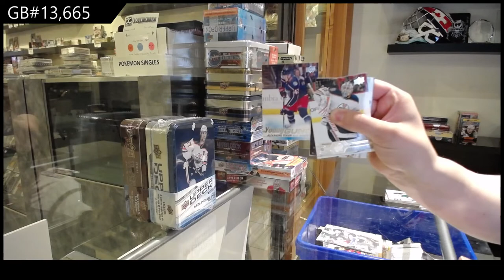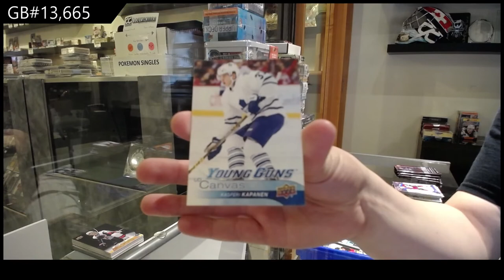Upper Deck Series 1 & Series 2 Hockey Multi Year Tin Break - C&C GB #13,665